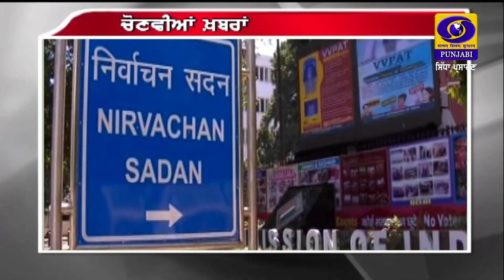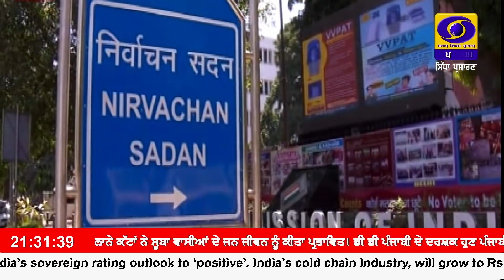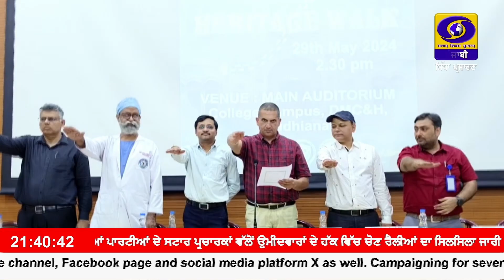9:30 PM || RNU_JALANDHAR || May 29, 2024